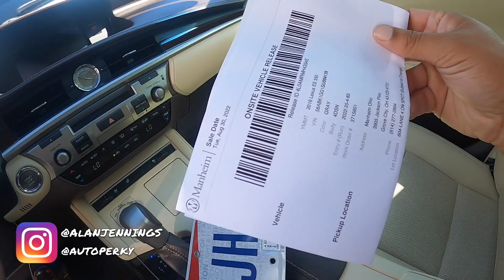TAKING DELIVERY OF LEXUS ES 350 FROM MANHEIM AUTO AUCTION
Go follow !!!